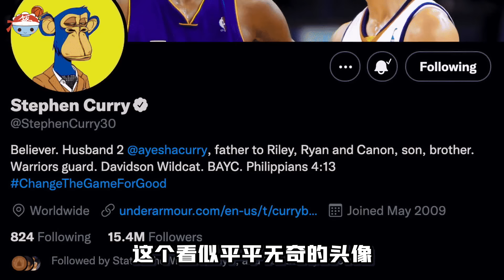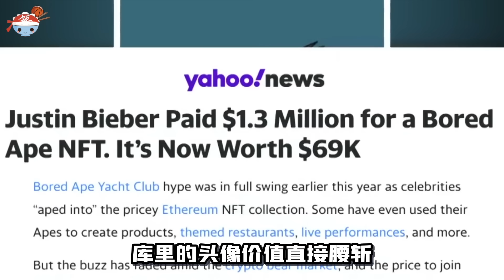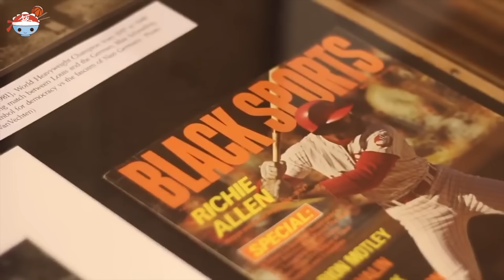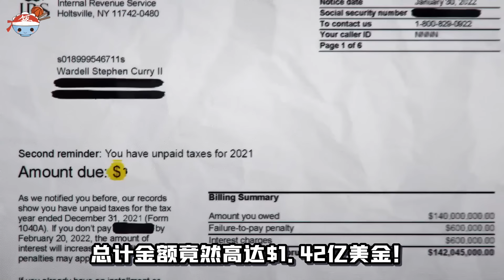【冷飯說】Stephen Curry讓人難以置信的10大“最貴消費”：2022年全新升級7房9衛豪宅！一項開銷竟高達$1.42億美金！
作為2022年《體育畫報》年度最佳運動員，
庫裡將在23-24賽季成為NBA歷史第一位，
年薪突破$5000萬的球員，
是名副其實的聯盟第一人。
擁有如此多的財富，
庫裡自然也懂得如何投資和享受，
本支影片我們就盤點庫裡的十大最貴開銷...

00:00 庫里最貴消費
00:21 #10【豪車】
01:06 #9【NFT】
02:41 #8【翻新球館】
03:30 #7【定制球鞋】
04:35 #6【組建高爾夫球隊】
05:11 #5【電競公司】
06:05 #4【製片公司】
06:40 #3【慈善捐款】
07:28 #2【豪宅】
09:05 #1【交稅】

分割線
視頻傳送門：